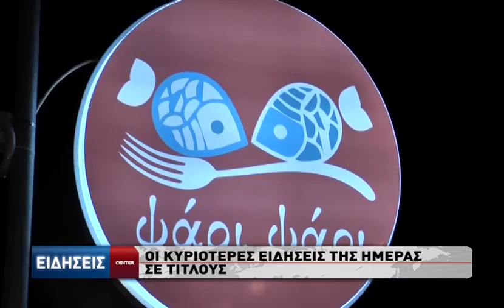Οι κυριότερες ειδήσεις της ημέρας σε τίτλους